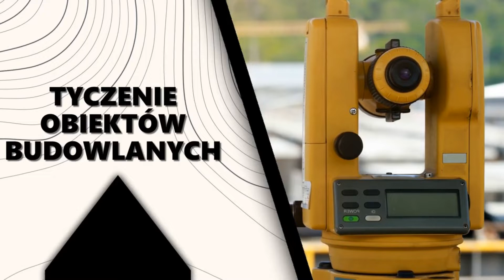Usługi geodezyjne Lubin Pracownia Geodezyjna Jolanta Żebracka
Nasza Pracownia Geodezyjna znajduje się w Lubinie, w województwie dolnośląskim. Właścicielką firmy jest Jolanta Żebracka.

Oferujemy Państwu nasze pełne usługi geodezyjne oraz usługi kartograficzne. Zajmujemy się tworzeniem analogowych i cyfrowych opracowań z zakresu geodezji i kartografii. Przygotowujemy mapy dla celów projektowych oraz prawnych.

Zajmujemy się tyczeniem obiektów budowlanych oraz sieci uzbrojenia terenu, wykonujemy inwentaryzacje powykonawcze, prowadzimy podziały nieruchomości. W zakres naszych usług wchodzą wznowienia znaków granicznych.

Wykonamy dla Państwa pomiary objętości mas ziemnych, pomiary odkształceń oraz pomiary przemieszczeń budynków i budowli.